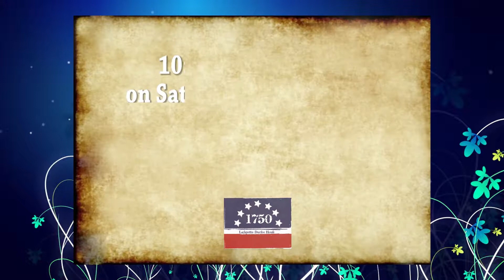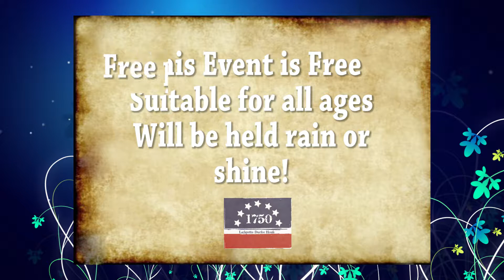Save the Date: A Living History Event at the Waterfront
Thank you to Frank Grace for photos